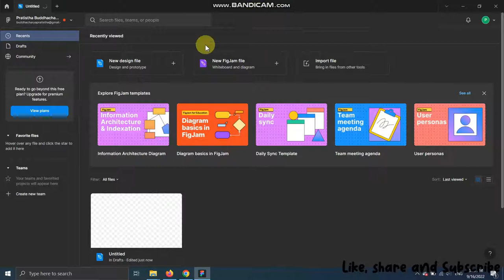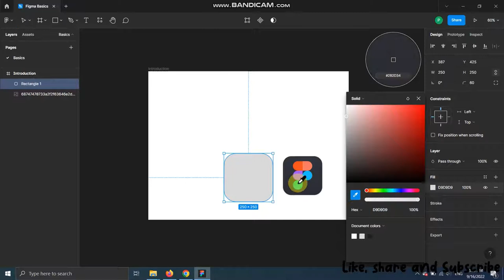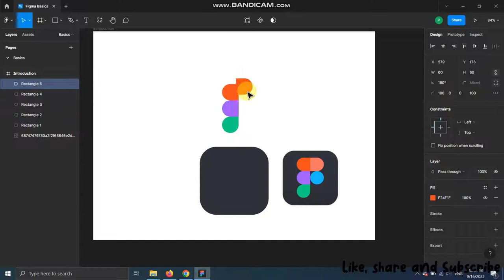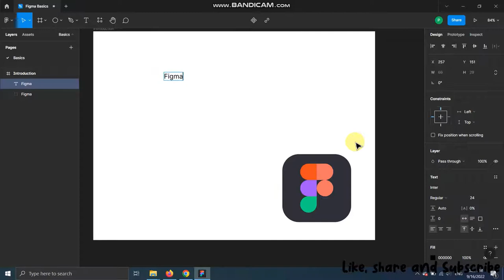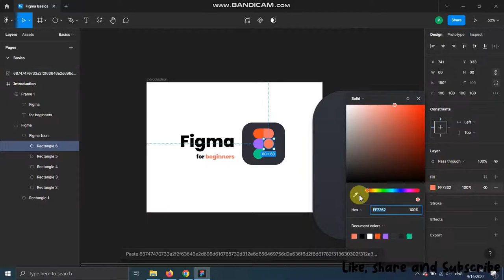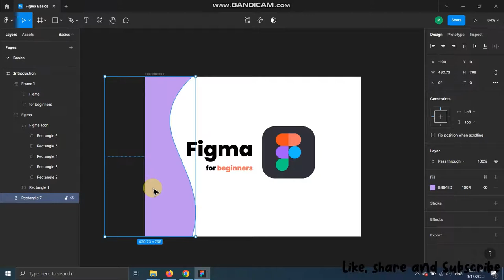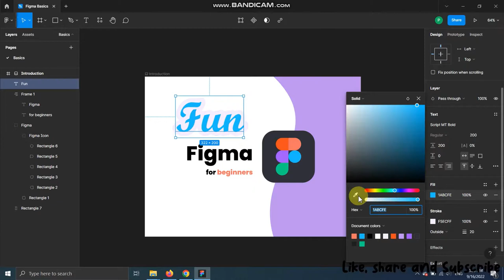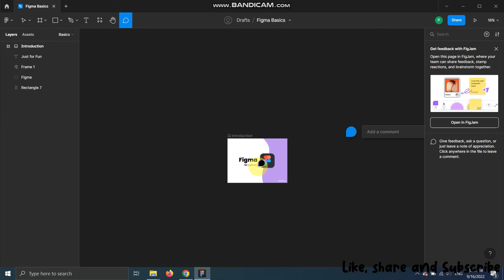Figma Basics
New Figma File: Rename your file
Pages: Add, Delete
Frames: Select, Rename
Insert Image: Place Image, From Google
Shapes: Border Radius, Bend Tool
Text: Font, Size, Line Height,  Color, Stroke, Alignment
Autolayout: Basic
Thumbnail: Set a frame as thumbnail
Comment: Add, Mention, Reply, Resolve